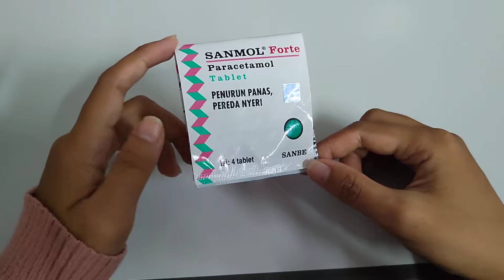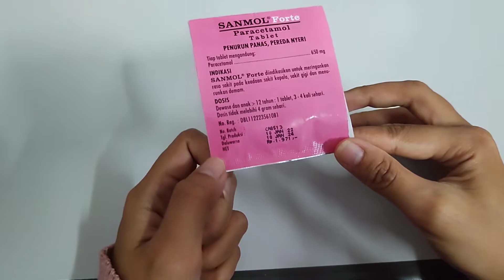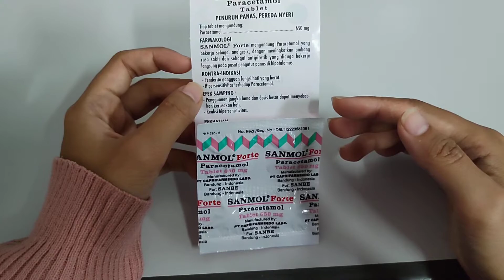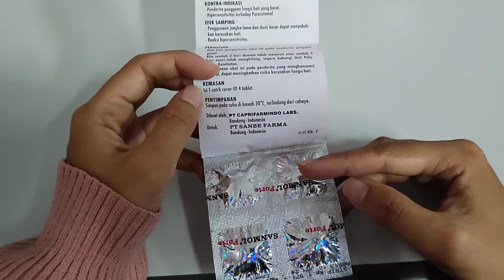Review Obat Penurun Panas & Pereda Nyeri: SANMOL Forte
Hi Bos Bis, disini Oting mau review obat buat penurun panas dan pereda nyeri dari SANMOL Forte.